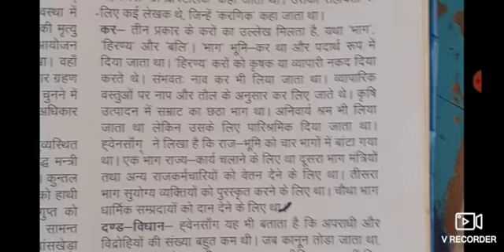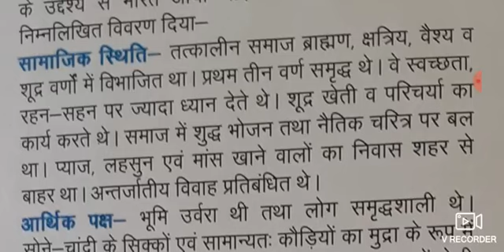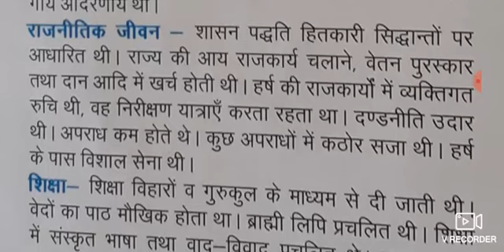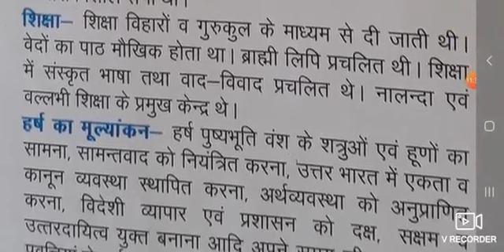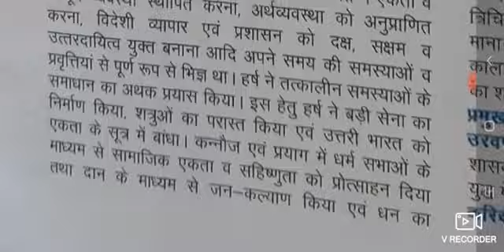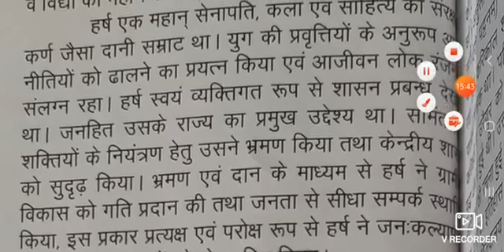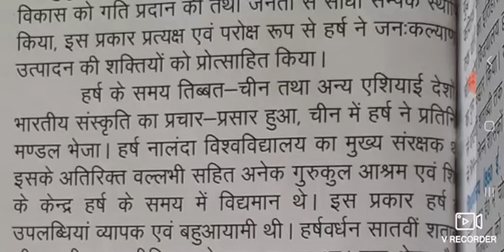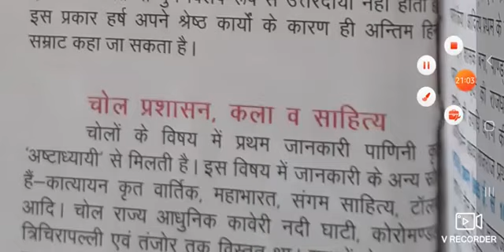29-09-2020 class-12 history lesson-2(part-12)